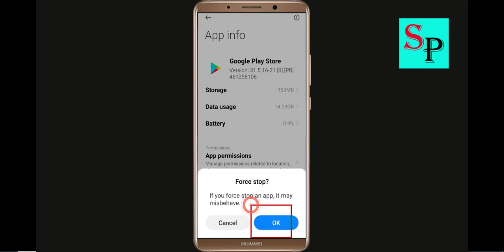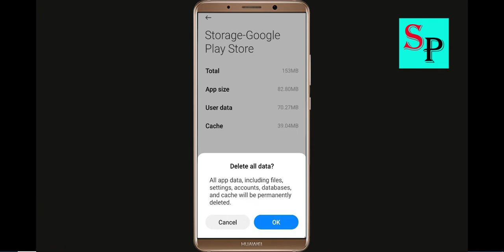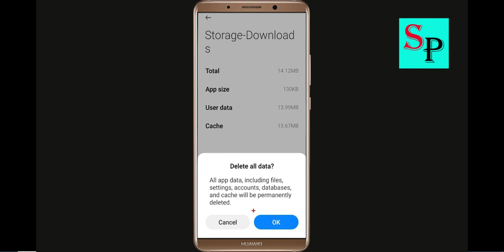Fix Can't Download Flipkart App On Google Playstore Android | Cannot Install App Play Store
Hello friends, today i will show you How To Fix Can't Download Flipkart App On Google Playstore Android & Ios | Cannot Install App Play Store.

Solve Can't Download AppsZombie Derby 2Flipkart